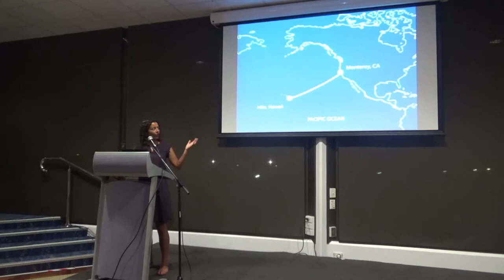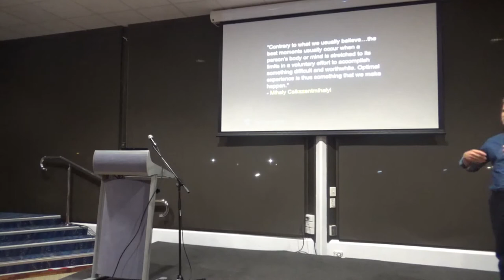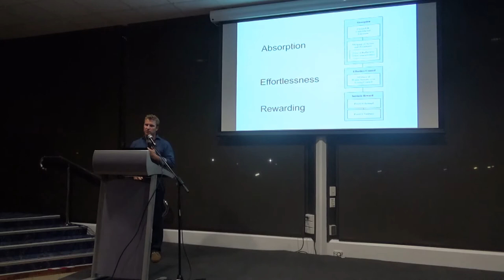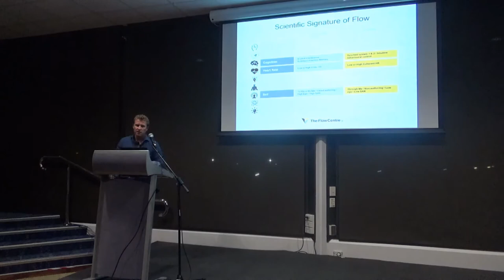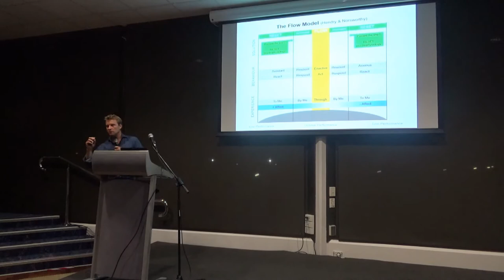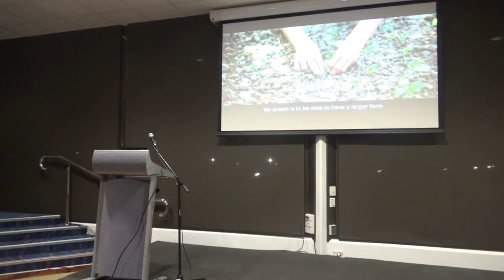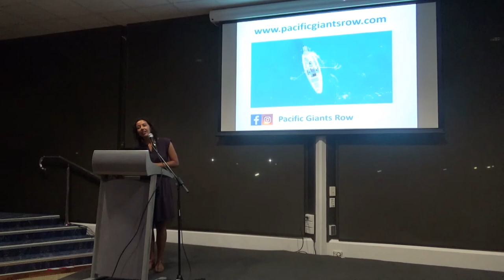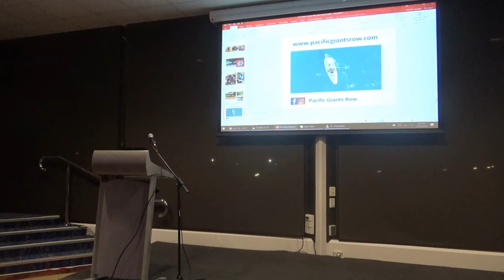TOPIC NIGHTS | CALIFORNIA TO HAWAII SOLO IN AN OCEAN ROWBOAT with Pacific Giants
Topic Nights – California to Hawaii solo in an ocean rowboat (with Pacific Giants Row)

Thursday, 13th February | 7:30pm – Wardroom at (Fremantle Sailing Club)

Meet local rower Heather Taylor as she prepares to row across the Pacific in April. Heather and her renowned performance coach Cameron Norsworthy will talk about meeting challenges one mile at a time.

Heather Taylor is a local rower taking on the challenge of rowing the Pacific ocean solo from California to Hawaii in an ocean rowboat. That’s Fremantle to Bali and halfway back. Heather is aiming to become the first Australian to solo it and support two fantastic charities working for a more just and compassionate world.

Cameron Norsworthy is Heather’s coach – a performance coach, keynote and TEDx speaker, author and founder and CEO of The Flow Centre. He brings together personal experience, client case studies, and cutting edge research to help people get their ‘Flow’. In sport, Cameron has helped athletes become the world’s best, working with over ten World Champions. (Find out more about Cameron